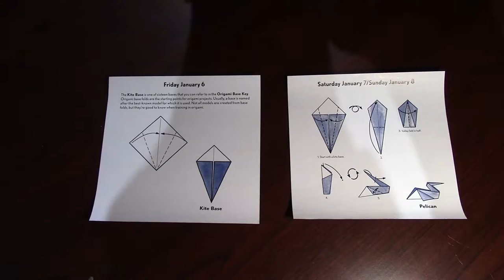How to fold a PELICAN - Origami Day 7 (EASY)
I am new to origami and am trying to fold something new each day from a calendar I got as a gift. This is how to fold a Pelican.

Special Note: This origami is for 2 days, January 7 & 8.